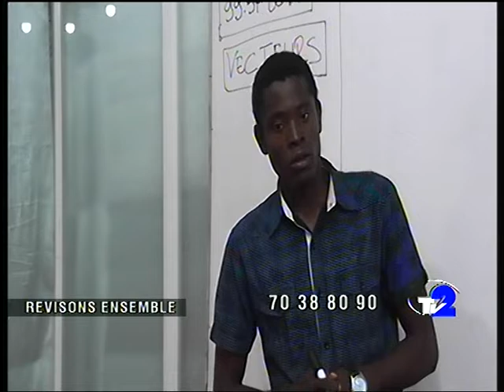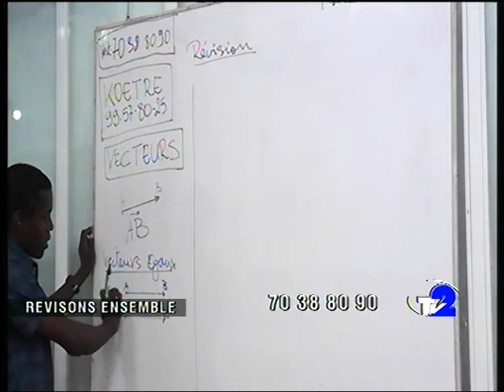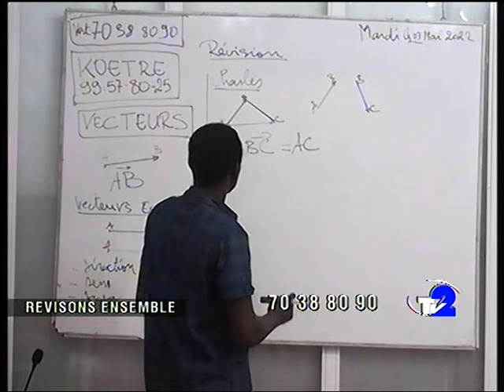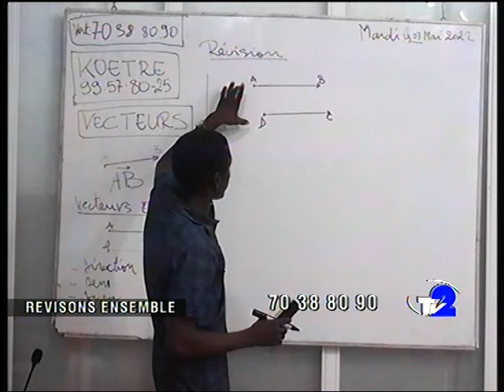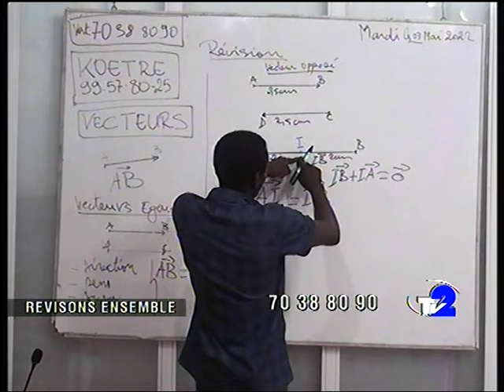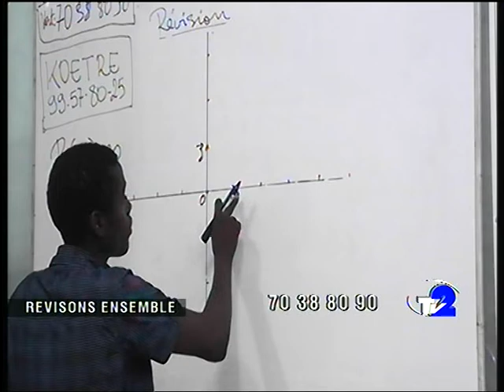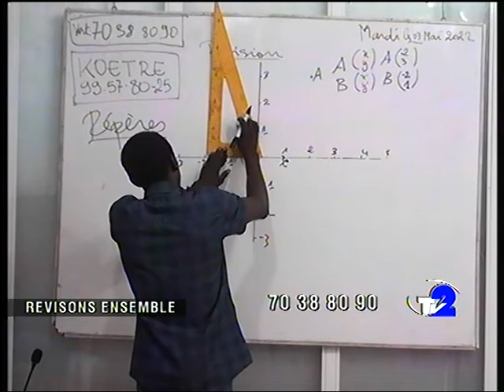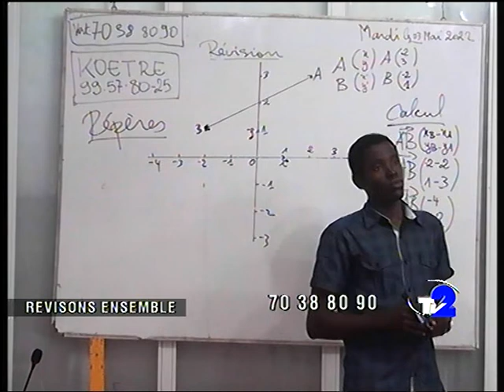REVISONS ENSEMBLE 03 05 22 MATHS 3eme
REVISONS ENSEMBLE    du 03 05 22 sur TV2
Maths  3eme